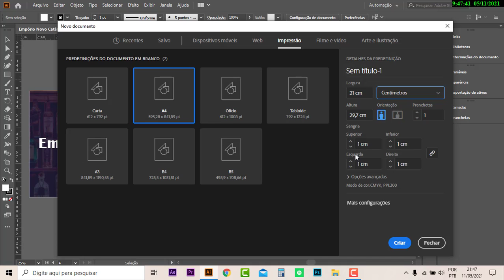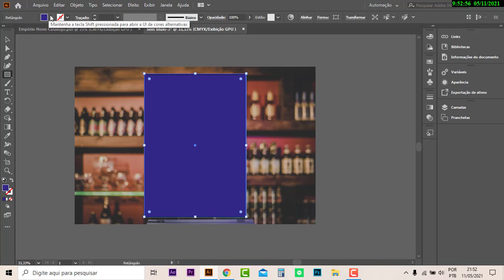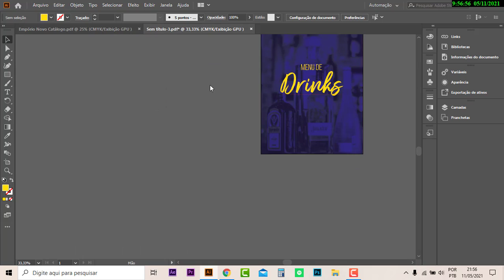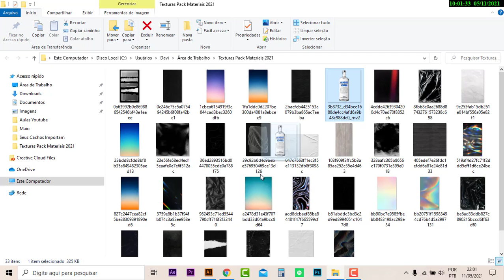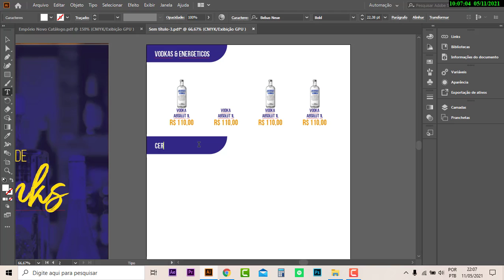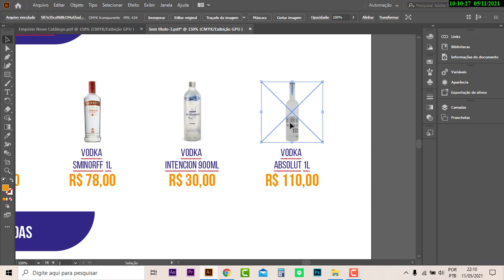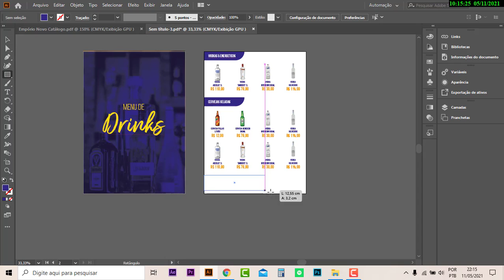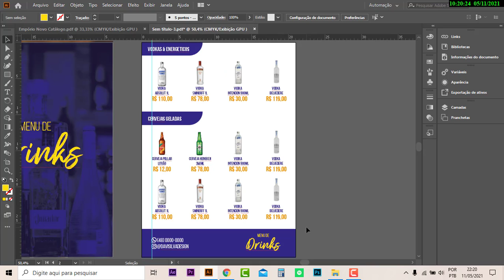Como Criar um Catálogo no Illustrator Passo a Passo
Eai pessoal, criei esse vídeo para ensinar você a criar um catálogo de produtos para seu cliente através do illustrator, espero que eu ajude você em alguma coisa, qualquer coisa deixa suas dúvidas nos comentários.